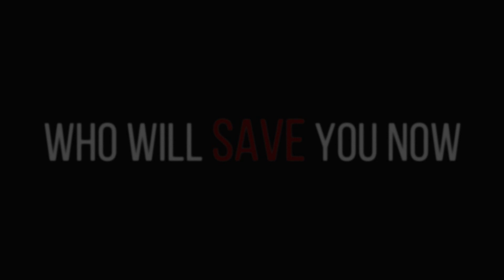Legends of Tomorrow - Who will save you now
Fandom